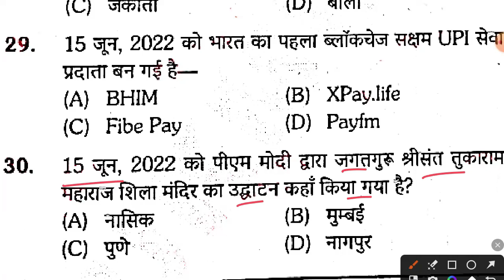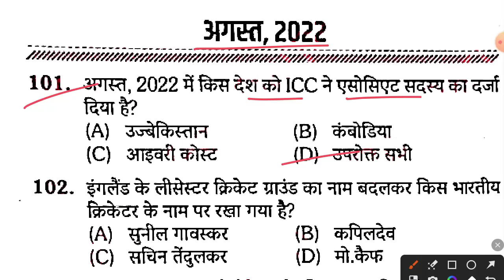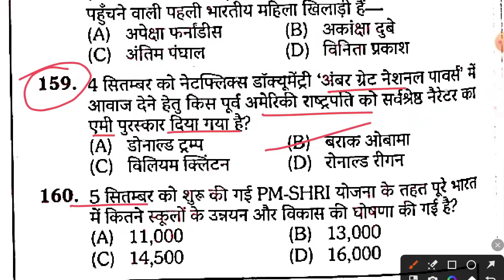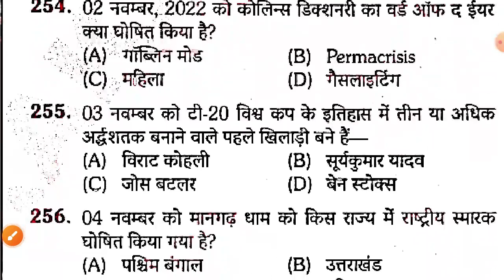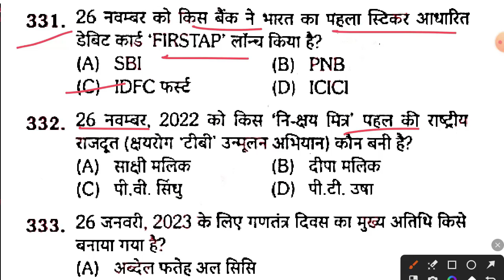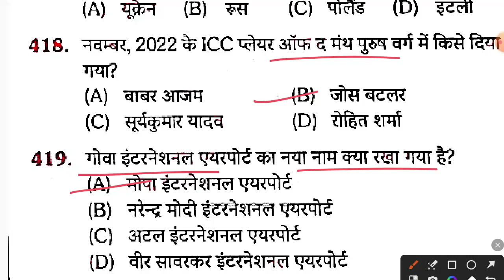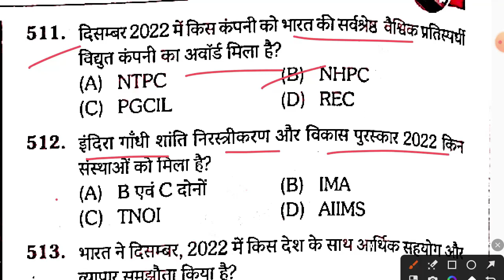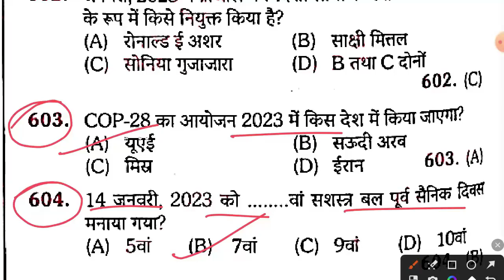Rukmini Current Affairs 2023 | June to January 2023 Current Affairs MCQ 600 | Dhamaka Gk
Channel - Dhamaka GK

Topics Covered: Hello  दोस्तों इस Video में मैंने आपको Rukmini Current Affairs   से जुड़े महत्वपूर्ण प्रश्न Cover किया, जो की बहुत ही important है आप के Exam के लिए

Additional Related -